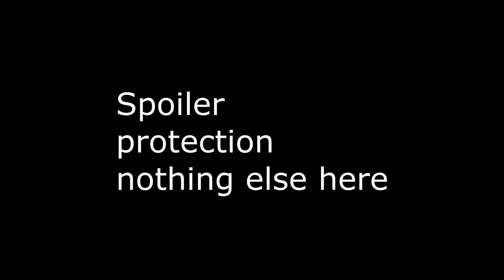Counter Art 2v2 : A World at War mod - Men of War: Assault Squad 2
lol panzer pak43